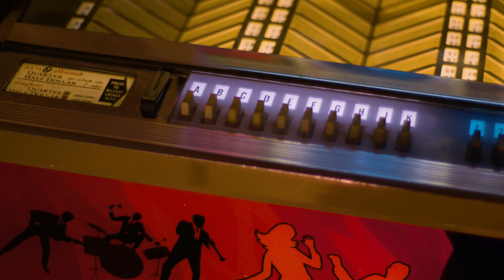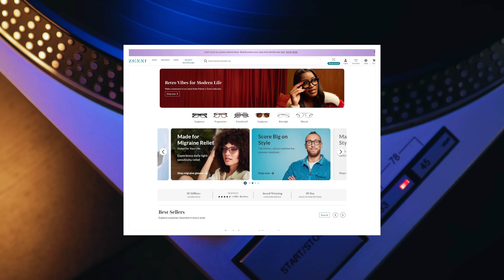LEGEND Wrote Song in a COUPLE MINS While Taking A BUBBLE BATH!-Became BIGGEST Hit!-Professor of Rock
Coming up, it's the story of Queen and their #1 rockabilly smash, Crazy Little Thing Called Love, one of the best-selling singles of 1980. Although the song was a tribute to the King of Rock n’ Roll Elvis Presley, its genesis had nothing to do with hound dog, or a pilgrimage to Graceland… It was actually conceived while Freddie Mercury was taking… a bubble bath.  He ran it into the studio immediately and recorded it before he forgot it.  Brian May added his parts and John Deacon and Roger Taylor were on fire during the session… It was so good that many people thought it was a new song by Elvis. The crazy details of this international smash that was rushed from a hotel bathtub to a recording studio are NEXT on Professor of Rock.

Executive Producer
Brandon Fugal

Honorary Producers
Junal Garnett, Samuel Cohen, Jeff Kolek, Steve, Anthony Fedora

Professor's Store

- 100 Best Selling Albums
- Ultimate History of 80s Teen Movie
- 80s to 90s VHS Video Cover Art

Hey music junkies, Professor of Rock, always here to celebrate the greatest artists and the greatest songs of all time. if you remember you remember racing your friend with your favorite hot wheels or matchbox carYou’ll dig this channel of deep musical nostalgia Make sure , subscribe below right now.  There you’ll find an additional catalog of exclusive content and you can even become an honorary producer to help us curate this music history.

You know, in the world of rock n’ roll, reality often beats fiction. That's what makes these stories so thrilling and unexpected. Throughout the Rock Era, hit records sprung up from all sorts of places, sometimes out of the blue. Sure, some artists may have had a formula, but for the four members of Queen, it was more like a spontaneous trip to the studio, with little or no ideas in mind.

And when it came to their biggest chart hit, the spark of inspiration struck Freddie Mercury while he was enjoying a bubble bath at the Bayerischer Hof Hotel in Munich, Germany.   Do you recall the last time you had a bubble bath, or even just a nice, hot soak in the tub? It's been ages for me, I think since I was a little boy, but I remember that having a bubble bath was a rare treat.   For Freddie Mercury having a bubble bath was one of his favorite ways to pamper himself. It was also a cherished escape from the demands of rock stardom. Whenever he could steal a moment, he enjoyed a nice, relaxing bath. Having a bathtub in his suite was a non-negotiable requirement, something hotel management simply had to accommodate.

As the 1970s came to a close, Freddie and Queen found themselves in a bit of a slump. The band was striving to regain their momentum following the underwhelming sales of the Jazz album in 1978.   While Jazz wasn't a flop, its sales fell significantly short of the high standards set by Queen's previous album, News of the World, released the year before. News of the World had sold over 4 million units, compared to 2.5 million for Jazz.

The band was in Munich, because they had heard that there was a great studio there called Musicland.  Sounds like that old record store chain that had locations in shopping malls in the 70s and 80s. I loved Musicland, Tower Records, and Record Town, back in the day.

The Queen quartet had found a studio to record their next record, but other than the glowing recommendation of where to make that album, they had nothing, they were fresh out of ideas for new material… It was all par for the course for Queen